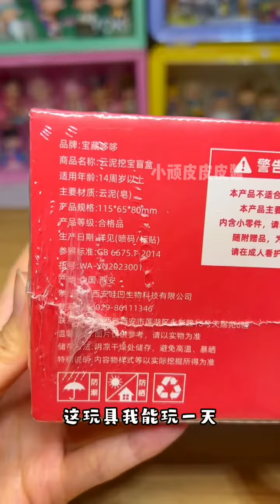隔壁小孩都羡慕哭了！超多玩法的皂泥挖宝盲盒来喽！